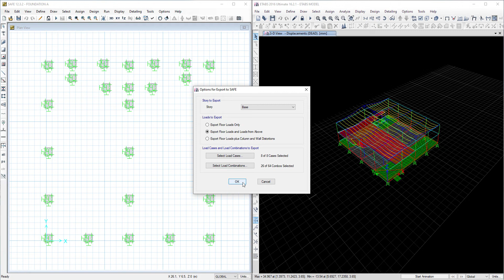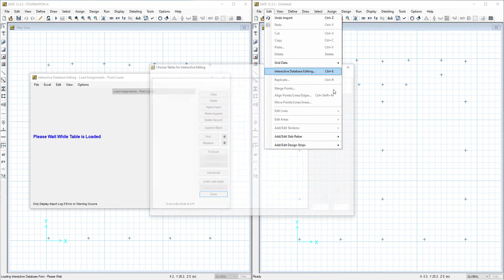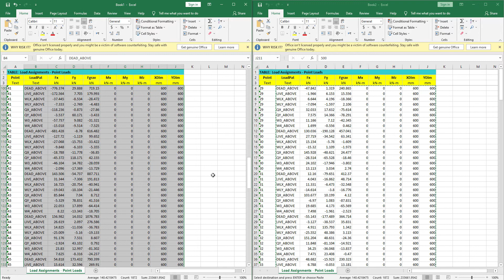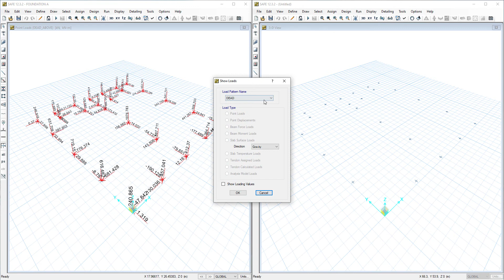Structural Cool Tricks: Part 2: Transfer Loads Using Interactive Database Editing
Many times during the design procedure you need to Re-Analyze the foundation with different loads from the analysis, here we see how to do that in an easy way using Interactive database editing in Safe:
Note: this procedure should only be done for the same columns with the same point, same load cases, and load combinations numbers, and the same location, otherwise the model will be NOT VALID.